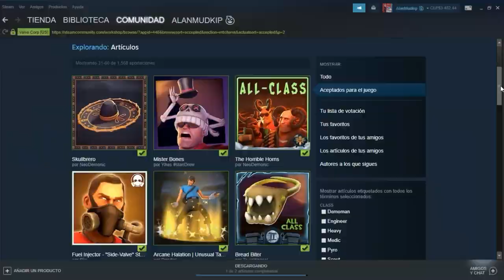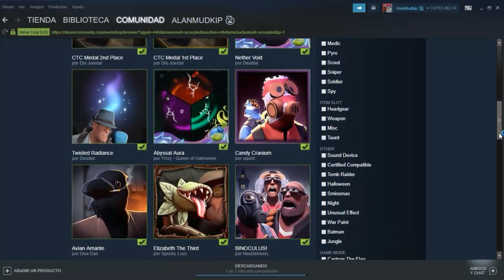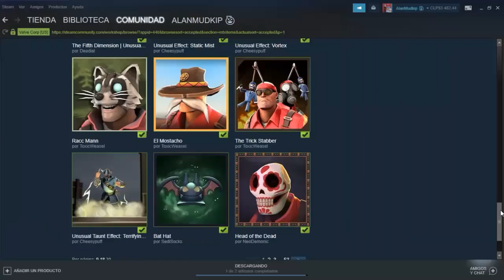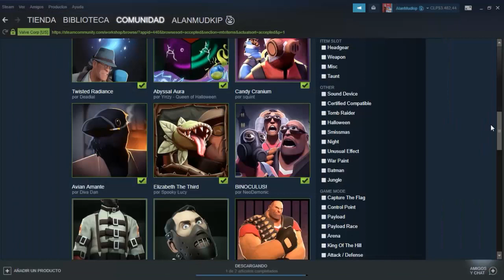SCREAM FORTRESS XI PARTE 1 l Actualizacion y Contenido l AlanMudkip